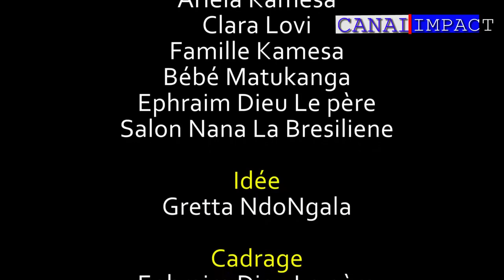GAG SIDA = LES ETOILES DE TSHANGU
CANAL IMPACT
RÉALISATION EMISSION CULTURELLE, DEBATS POLITIQUES, REPORTAGE, TOURNAGE DES CLIPS, MONTAGE VIDEOS ET PHOTOS ET MANIFESTATIONS.